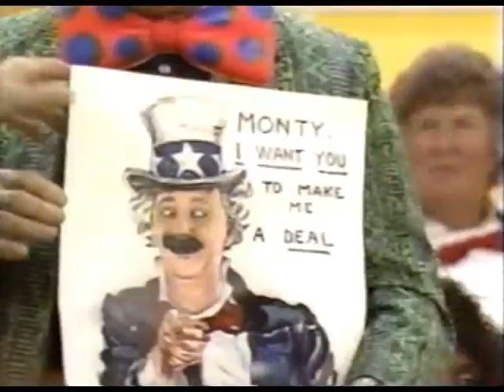Let's Make a Deal -- Emil Sitka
Character actor Emil Sitka, best known for his work with "The Three Stooges," pops up on the trading floor in 1985